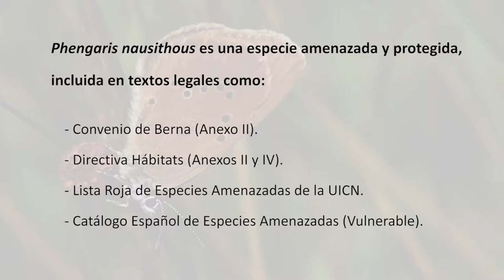Phengaris nausithous. Convenio de Custodia en Abejar (Soria). España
Debido al precario estado de conservación de la mariposa Phengaris nausithous en una de sus localidades españolas típicas, los diferentes agentes implicados firmaron un Convenio de Custodia a partir del cual tratar de conservar, recuperar y gestionar adecuadamente el hábitat de esta mariposa amenazada.
El Convenio de Custodia fue suscrito por la Asociación ZERYNTHIA, la Asociación Monte Modelo Urbión, el Ayuntamiento de Abejar, y la Cámara de Comercio de Abejar. Esta última en representación de los ganaderos de vacuno locales, que han demostrado una actitud ejemplar.
En la zona también existía una población de Phengaris alcon, una especie aún más escasa. Sin embargo, una gestión inapropiada ha causado su extinción local. En etapas posteriores del proyecto se tratará de recuperar esta especie.
En este vídeo, filmado en calidad Full-HD se aprecia el hábitat en esta misma finca que se pretende proteger, la planta nutricia utilizada por la "hormiguera oscura" (Sanguisorba officinalis o Pimpinela mayor) y varios ejemplares de la mariposa realizando conductas como alimentación o puesta de huevos.